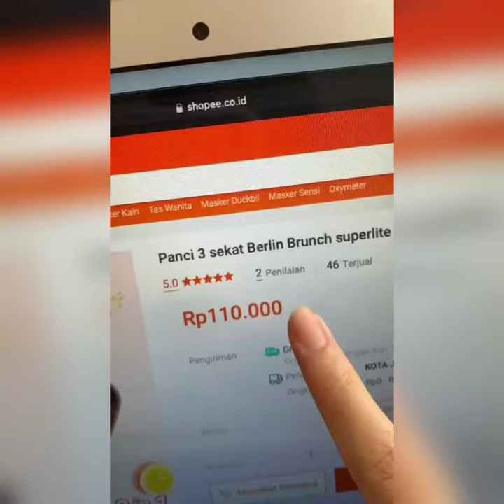Panci 3 sekat Berlin Brunch Grill Fry Pan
FITUR & KEUNGGULAN:
- Higenis & Sehat dengan material yang aman dan natural mineral Ceramic Coating
- Anti lengket - mudah dibersihkan, tidak perlu menggunakan banyak minyak
- Hemat waktu dan hemat energi LPG/listrik
- Dapat digunakan pada kompor gas dan kompor listrik (!kompor induksi tidak bisa!)
- Memasak dan memanaskan jadi lebih praktis dengan 3 masakan sekaligus
- Tidak perlu mencuci banyak peralatan lagi
- Awet dan tahan lama karena kita menggunakan material yang tebalnya 5.6 mm
- Gagangnya mantap digengam dengan texture kayu
- Luxury Design melengkapi dapur anda

SPESIFIKASI:
- Material: Non-stick Marble, all-natural mineral Ceramic Coating
- Divided Pan, wajan bersekat tiga untuk memasak tiga jenis masakan sekaligus
- Ukuran: 28 x 28 cm (28 x 49.5 cm with handle)
- Tinggi: 4.5 cm
- Berat : ±1.5Kg

TIPS: Gunakan Spons lembut saat membersihkan agar menjaga lapisan coatingnya